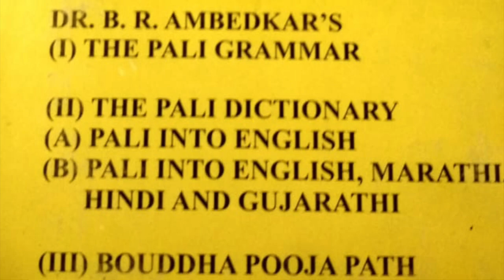पालि भासा Pali Language چالِ زبان